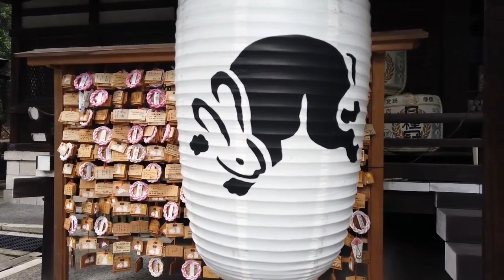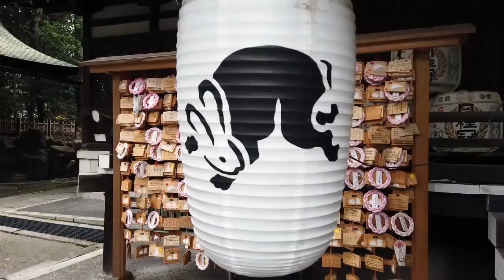【Rabbit Shrine】Rabbits are believed to be messengers of the gods.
Rabbit Shrine
Rabbits are believed to be messengers of the gods at Okazaki Shrine in Kyoto, where there are many statues of rabbits.

The following creators have provided the images for this video.

0:00:00 Highlight
0:00:10 Intro
0:00:16 Start
0:02:13 Ending